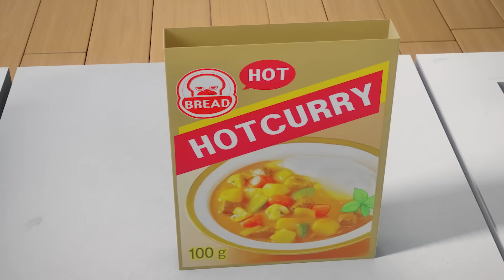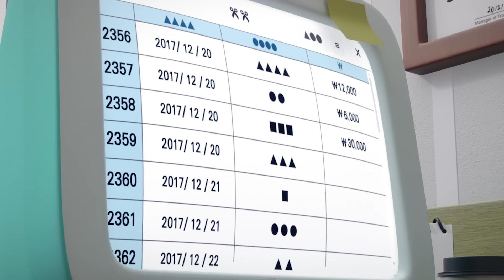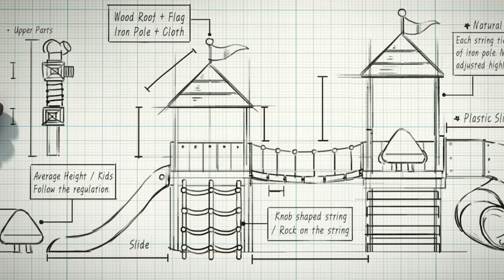BreadBarbershop2 | Их хиам | Mongolian Dubbing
Их хиам